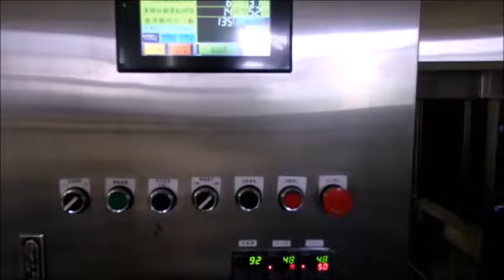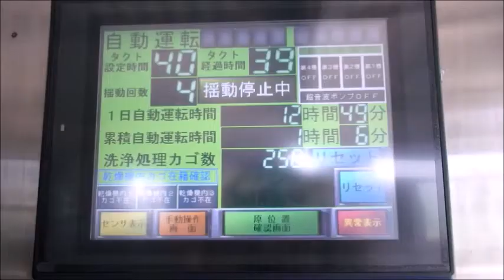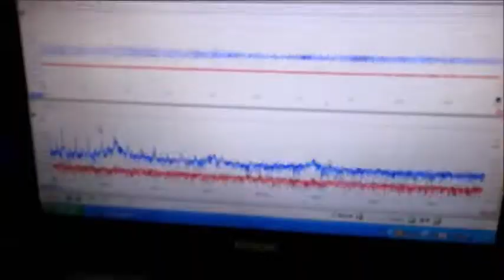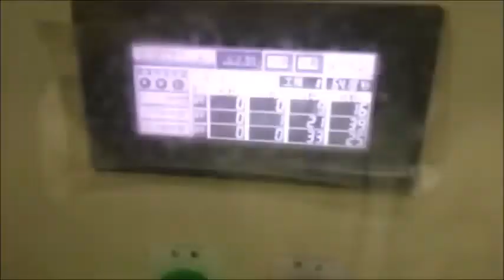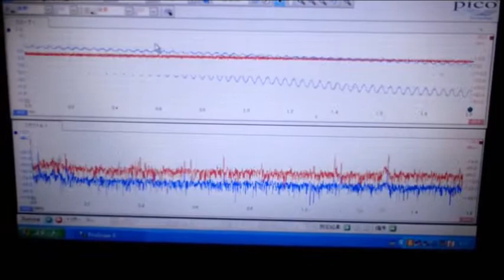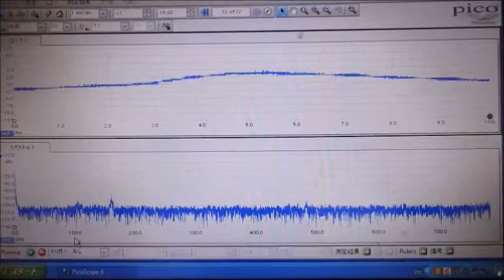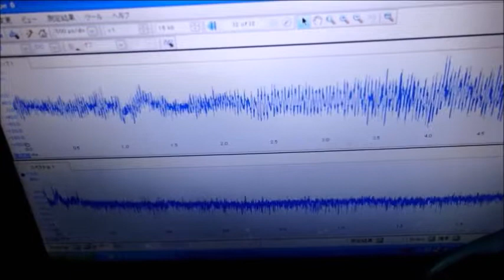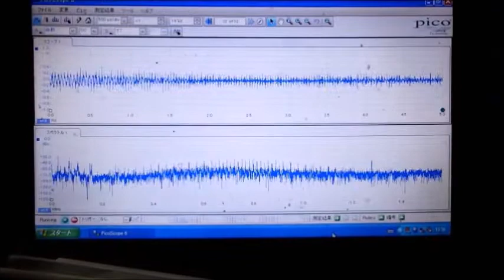超音波利用に関するオリジナル実験（超音波システム研究所）